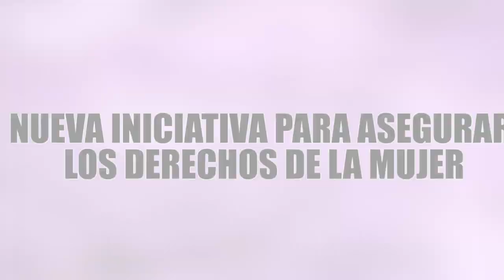NUEVA INICIATIVA PARA ASEGURAR LOS DERECHOS DE LA MUJER